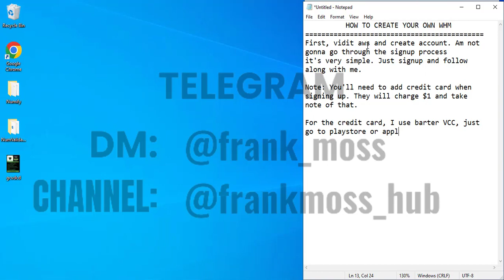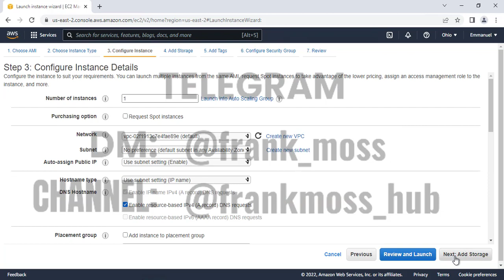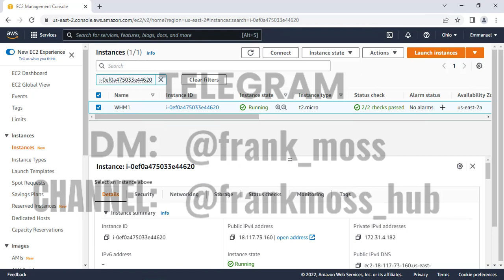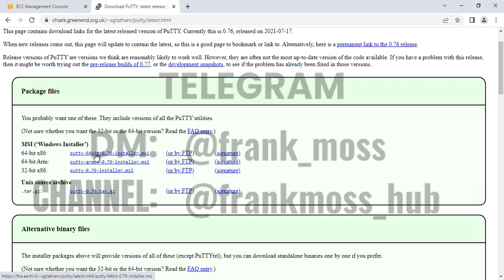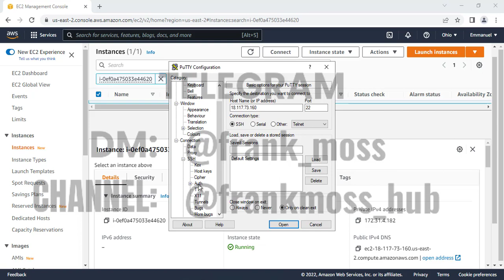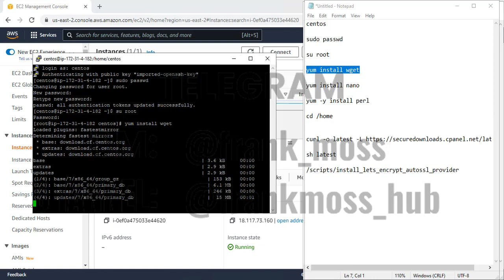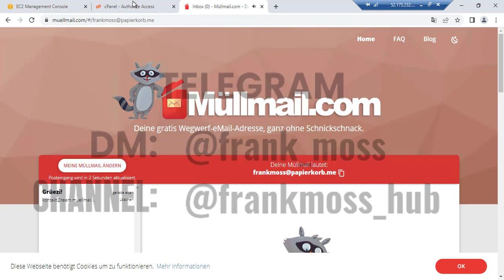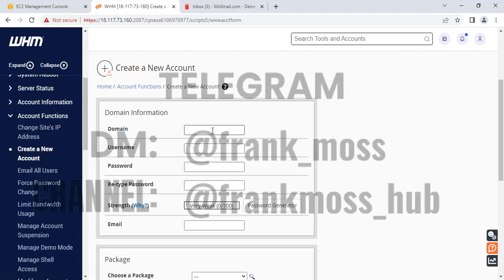How to create your own WHM and create Unlimited CPanel